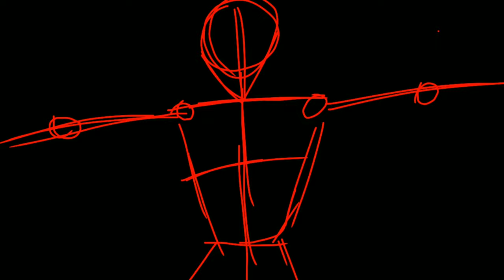how it feels when your comment becomes popular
—Join these to support me!!

—Help out these people please they've really done alot for me!!